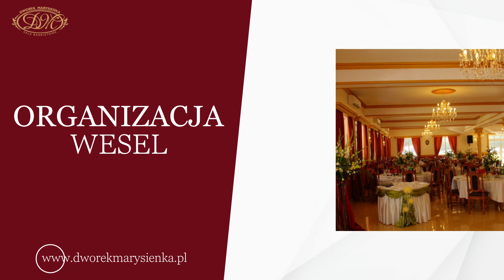Organizacja wesel, urodzin, chrzcin i komunii Dworek Marysieńka Myszyniec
OrganizacjaWesel, a także innych imprez rodzinnych i firmowych to nasza specjalność. Odkryj niepowtarzalny urok Dworku Marysieńka, w miejscowości Myszyniec. Lokal prowadzimy od 1991 roku. Jest to oaza komfortu i doskonałe miejsce do organizacji wyjątkowych wydarzeń.

Oferujemy kompleksową obsługę przyjęć, takich jak komunie, chrzciny, konferencje, urodziny, wesela i bale sylwestrowe.

W Dworku Marysieńka znajdziesz nowoczesny lokal z najnowszym wyposażeniem gastronomicznym, klimatyzowaną salę o powierzchni 600 m kw, a także przestrzeń pod strzechą z miejscem na grill i ognisko. Mamy miejsce dla ponad 200 osób, zapewniając wygodę i swobodę podczas każdej imprezy.

Nasza oferta obejmuje nieograniczoną ilość napojów gazowanych, soków, wody mineralnej, kawy i herbaty. Możesz liczyć także na bogaty asortyment ciast tradycyjnych i świeżych owoców sezonowych.

Zapraszamy do Dworku Marysieńka oraz na stronę gdzie można znaleźć szczegóły oferty.